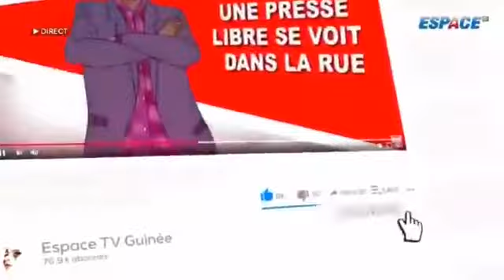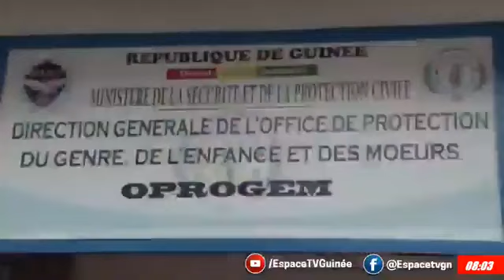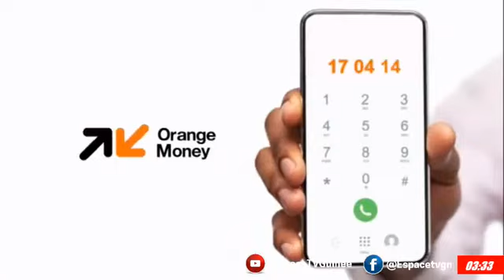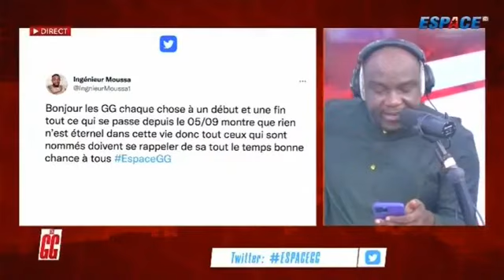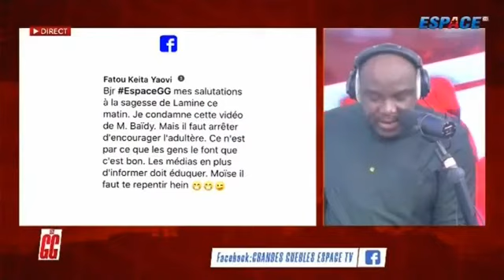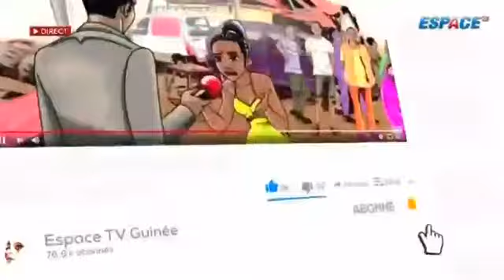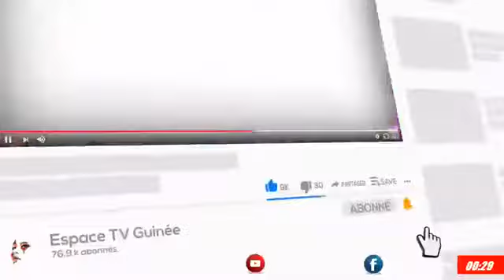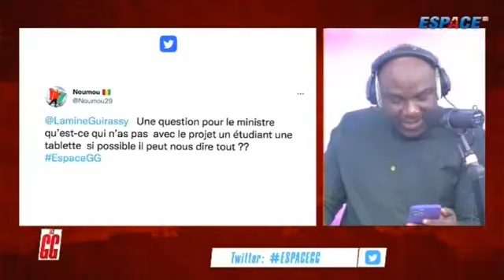LES GRANDES GUEULES DU 08 DECEMBRE 2021